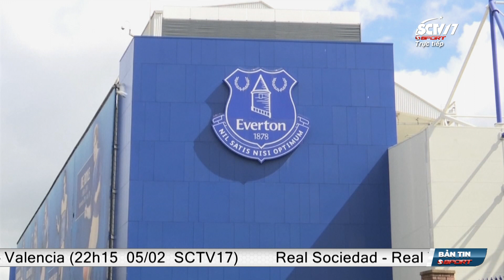SAU TẤT CẢ, HOÀNG ANH GIA LAI VÀ VPF CÓ TRỞ VỀ VỚI NHAU? || Bản tin SSPORT ngày 31/01/2023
Kênh Tiktok SCTV Thể thao